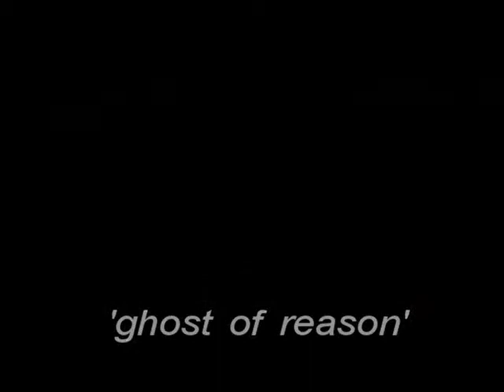BOATMAN'S LAMENT - Ghost of Reason